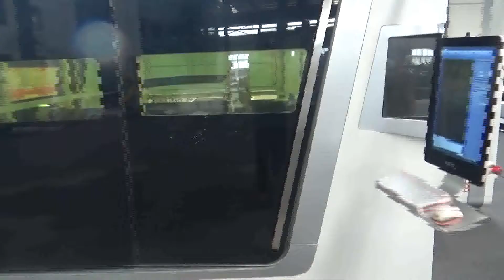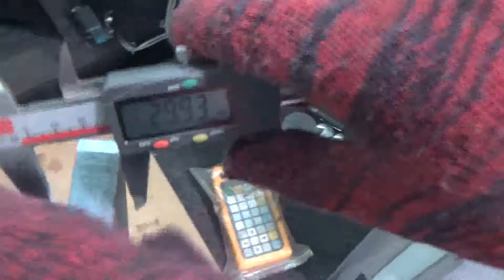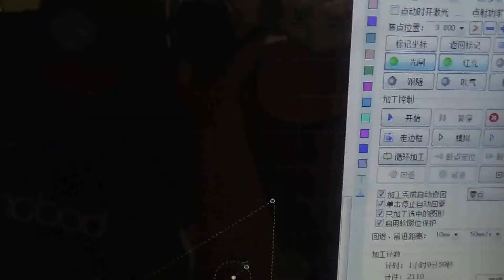BODOR fiber laser cutting machine P1530 IPG 3000W cutting 20mm carbon steel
Frank Wu